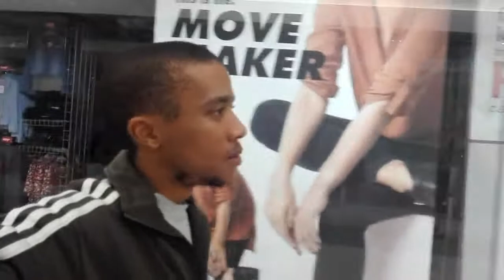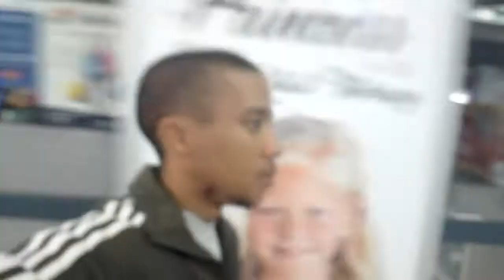Bands (Produced by Pinto - Music Video)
Produced by Pinto